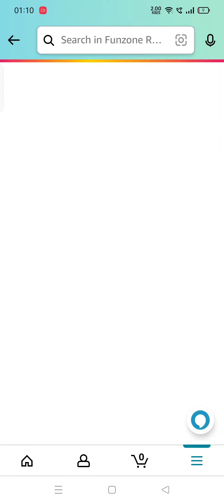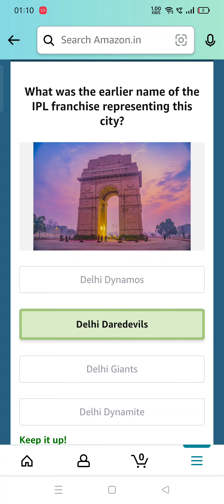The famous cricketers MS Dhoni was born in which of these cities? | Amazon Daily Cricket Trivia Quiz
Amazon Daily Cricket Trivia Quiz Answers Today: 15th May 2022

Q1) The famous cricketer MS Dhoni was born in which of these cities?

Answer: Ranchi

Q2) Which of these nicknames, is given to Mumbai Indians batter Dewald Brevis?

Answer: Baby AB

Q3) The Compton- Miller medal is given to the Man of the Series in a Test series between which two teams?

Answer: Australia and England

Q4) Under Yash Dhull in 2022, India won its __ U19 World Cup title. Fill in the blanks

Answer: 5th

Q5) What was the earlier name of the IPL franchise representing this city?

Answer: Delhi Daredevils